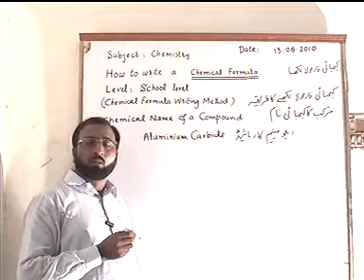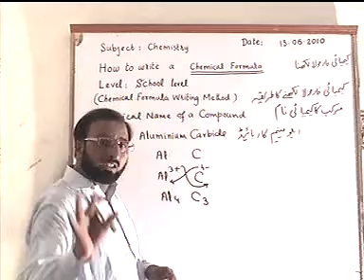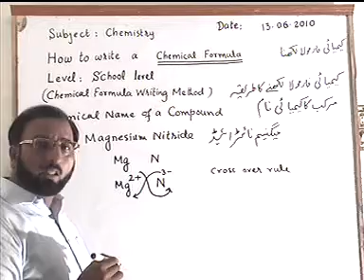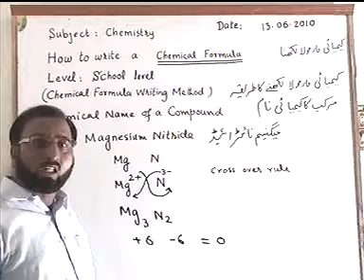writing chemical formula part 3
TAYYAB HASSAN ZAHID
KAMOKE(PAKISTAN)
from this video you can learn how to write chemical formula by
cross over rule method